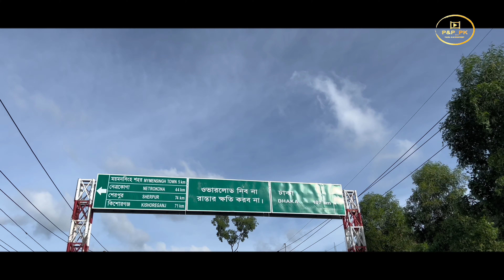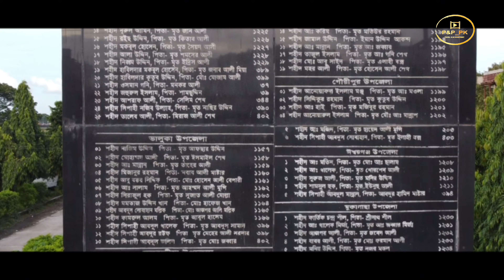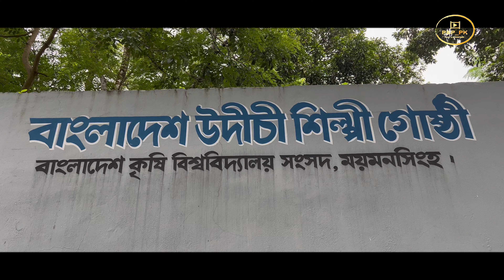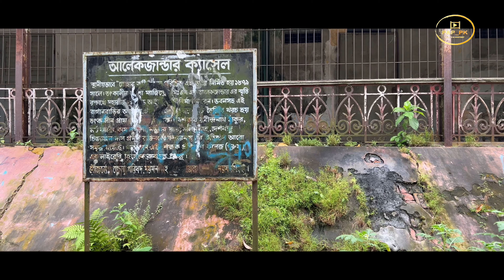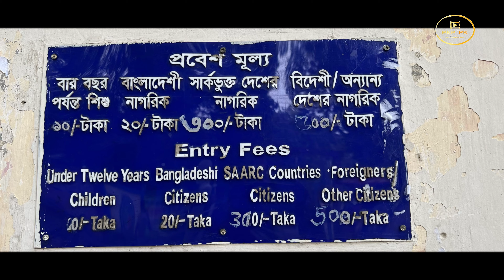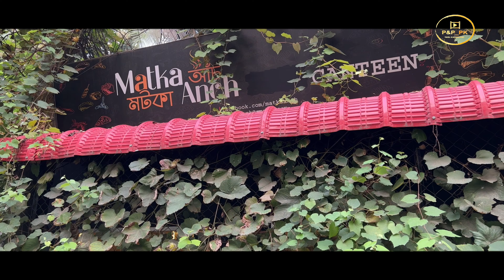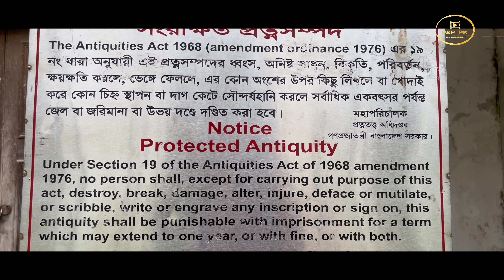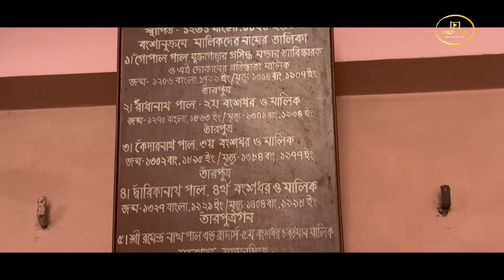ময়মনসিংহ ভ্রমন এর বিস্তারীত গাইড লাইন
ষোড়শ শতাব্দীতে বাংলার স্বাধীন সুলতান সৈয়দ আলাউদ্দিন হোসেন শাহ তার পুত্র সৈয়দ নাসির উদ্দিন নসরত শাহ’র জন্য এ অঞ্চলে একটি নতুন রাজ্য গঠন করেছিলেন, সেই থেকেই নসরতশাহী বা নাসিরাবাদ নামের সৃষ্টি। মুসলিম যুগের উৎস হিসেবে নাসিরাবাদ নামটিও আজ শিক্ষা প্রতিষ্ঠান ছাড়া আর কোথাও উল্লেখ করা হচ্ছে না। ১৭৭৯-তে প্রকাশিত রেনেল এর ম্যাপে মোমেসিং নামটি বর্তমান 'ময়মনসিংহ' অঞ্চলকেই নির্দেশ করে।

🔗 Find Out more:
বাস এবং ট্রেন- এর তথ্যসমূহঃ

🎥 CAMERA SETTINGS/GEARS USED:
📌 Camera's:
Iphone Xr, Iphone 12, Iphone 13 pro
📌 Gimble's :
DJI OM4 (OK100), Osmo Pocket 2, Instra360X2
📌 Drone: